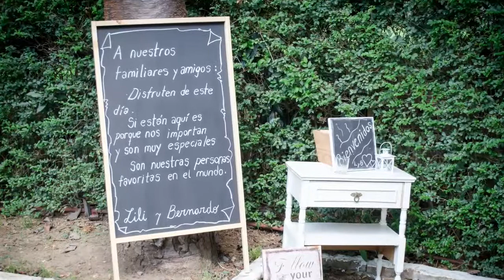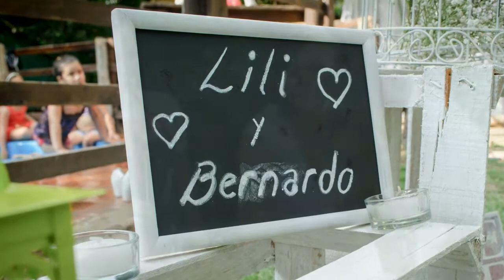LILI Y BERNA FIESTA QUINTA 2